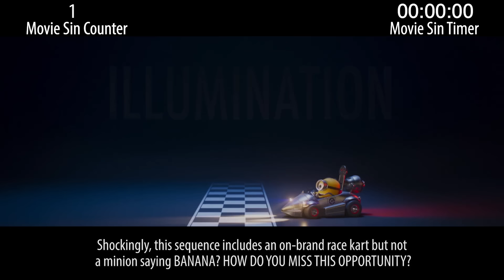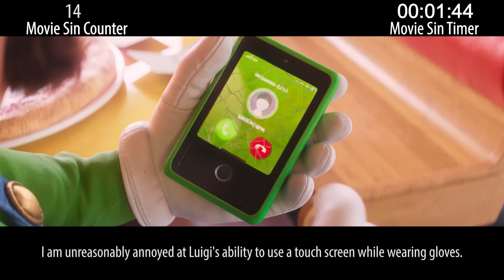Everything Wrong With Super Mario Bros Movie in 17 Minutes or Less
The Super Mario Brothers Movie was a huge worldwide hit. Too bad it's bland as hell. Onto the sins.